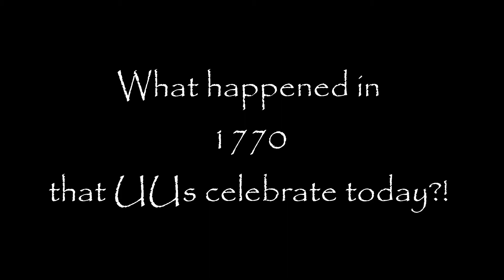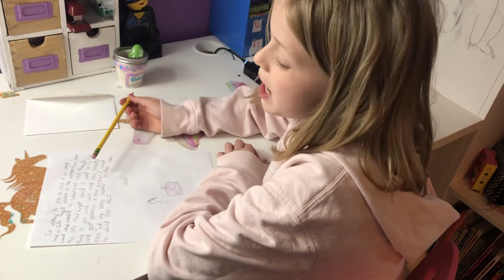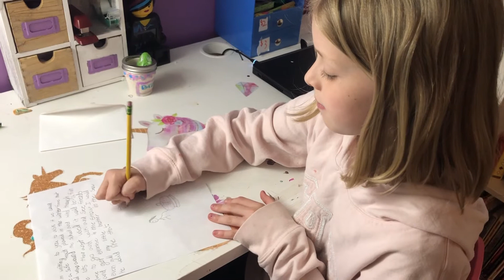Children's Worship October 25, 2020